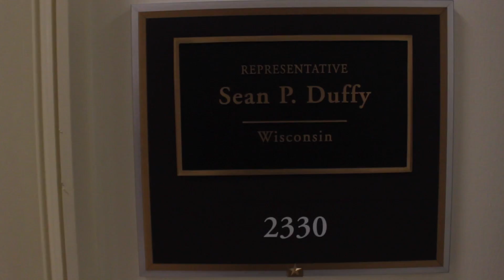Wisconsinites Celebrate The Inauguration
Wisconsinites gather in our nation's capital to celebrate the peaceful transition of power from President Obama to President Trump.